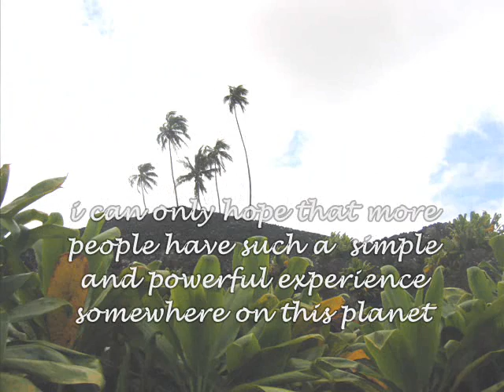Meditations On the New Year Dec 2005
Crystal soft synth music, poem and pictures from Kahanu Tropical Gardens in Hana Maui.  Photos taken on April 22, 2005. Released with music December 2005.  By Tess Heder.